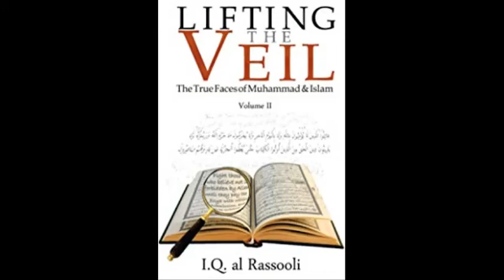Quranic Contradictions part 1